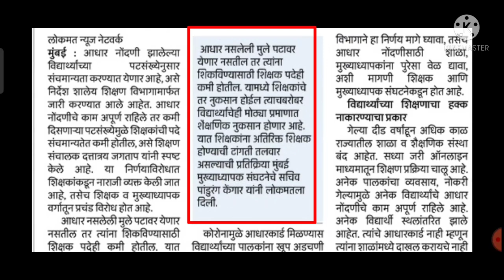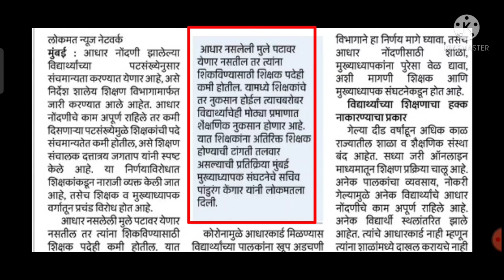मोठी बातमी!/शाळांसाठी सरकारचा नवा सक्तीचा निर्णय/शिक्षकांना मोठा धोका/राज्यभर संतापाची लाट